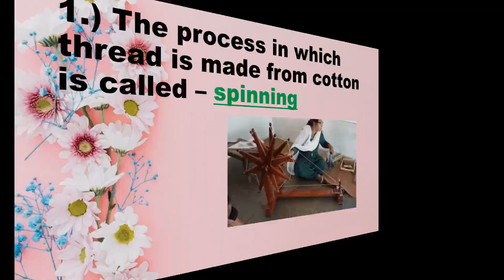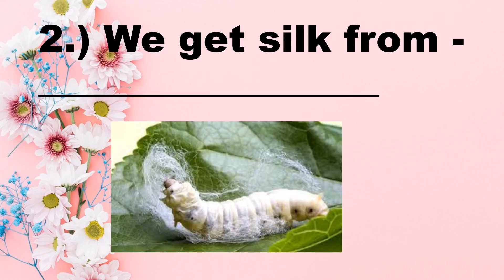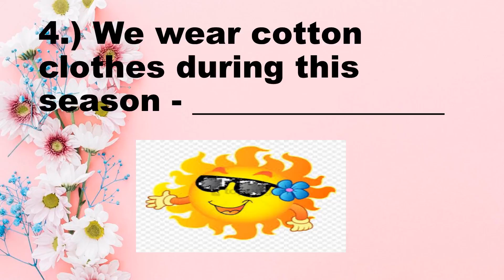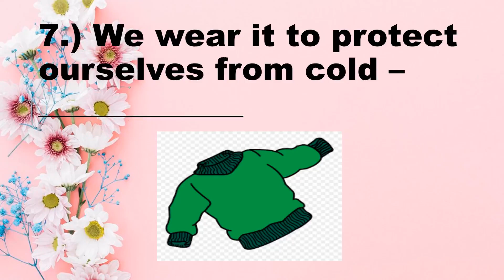L-3 Give one word Class 2 EVS